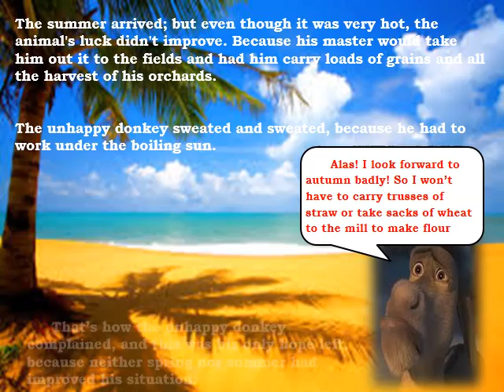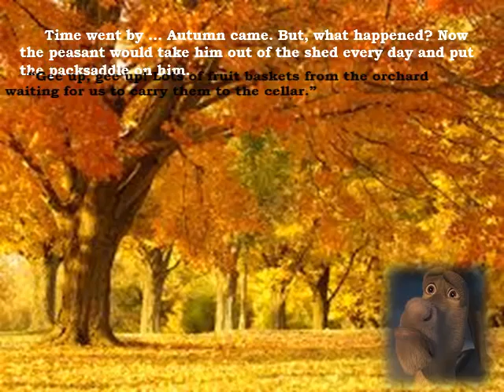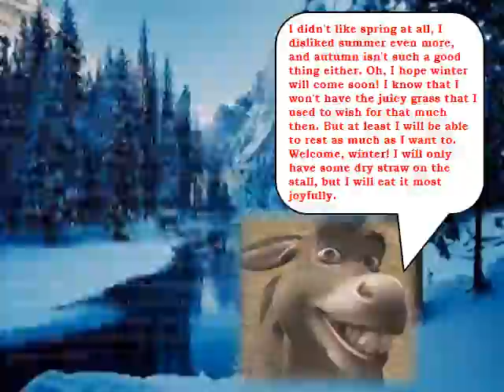Unhappy Little Donkey